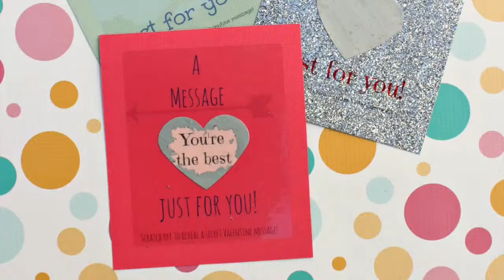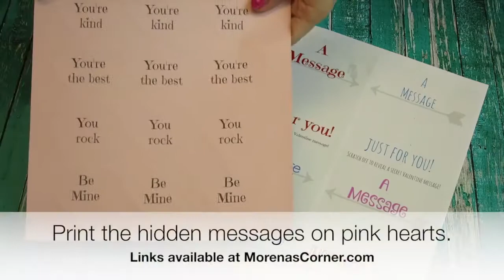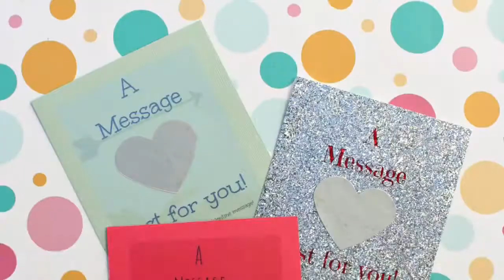Make Scratch Off Valentine Cards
Learn how to make your own Scratch Off Valentine Cards
Supplies:

Colored cardstock
Clear labels OL475
Pink heart labels OL196
Clear heart labels OL196
Silver Metallic Paint
Dish Soap